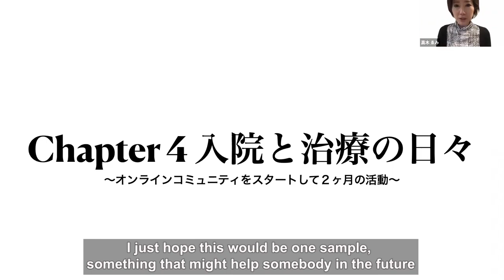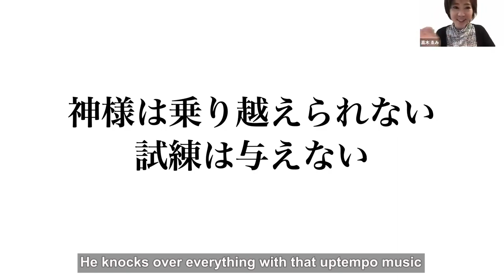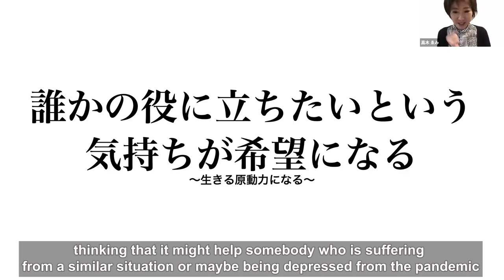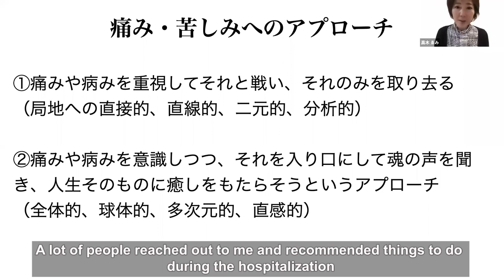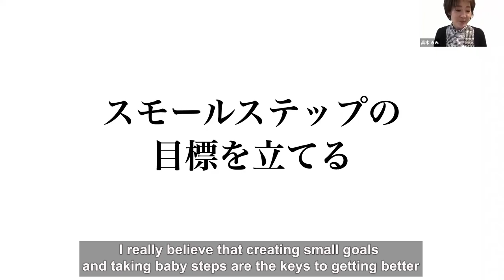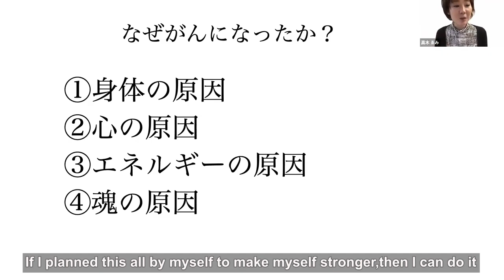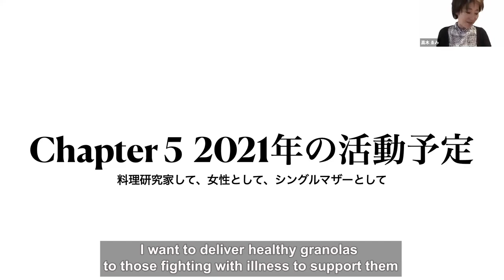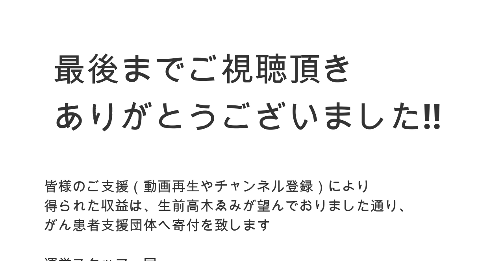“Why I never give up on new challenges while living with stage4 cancer” by Emi Takagi PART2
October 2020, Emi Takagi was diagnosed with stage4 Lung Cancer.
Emi was true to her soul at all times, and even in a difficult time like this, she never stopped her new challenges and adventures in her life.

The unpredictable could happen to anyone, but what makes the biggest difference is "How do you acknowledge those moments?"

How did Emi deal with her disease?
How did she confront this tough reality?

We hope that this speech of Emi Takagi will give hope and encouragement to people around the world. She has continuously communicated her situation openly for this purpose.

*Emi Takagi passed away on March 28th, 2021.
We would like to donate the profits made from this video to Cancer Support Groups as Emi’s wish.